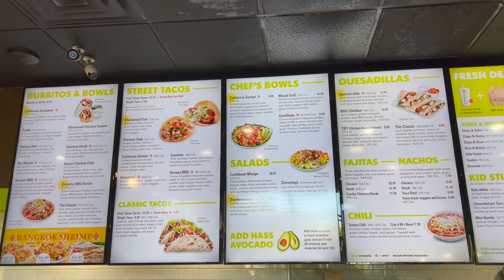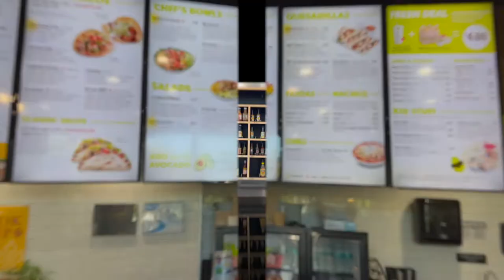QUICK TRIP TO DC | NEW SET, FIRST TIME TRYING CALIFORNIA TORTILLA EPIC FAIL 2022 FOOD REVIEW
I took a quick trip to DC. and I want y’all to meet my nail tech also let’s do a review on California Tortilla I’ve heard a lot of  good things.🤞🏽EPIC RECORDING FAIL!

Intro 00:00 - 00:38
Meet my nail tech/ She’s a Vibe 00:39 - 18:10
New set 18:11 - 18:22
California Tortilla Food Review 18:23 - 31:37
Outro 31:38 - 31:43

If you have questions.. Let them roll in the comment SECTION!
(Please turn your notifications on😃)
I thank you all for being a part of my Growing With Finesse Family♥️
.You can always FOLLOW ME♥️ ♥️ ♥️ ♥️ ♥️ ♥️
♥️ ♥️ |Social Handles|♥️ ♥️

 IG Youtube Updates Page: GrowingWithFinesse